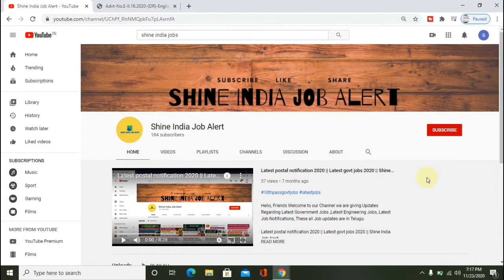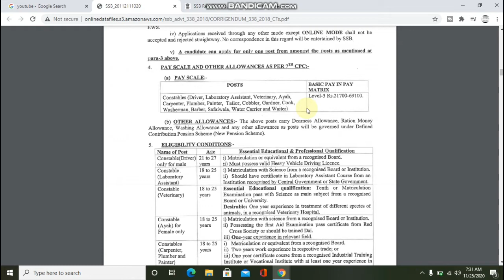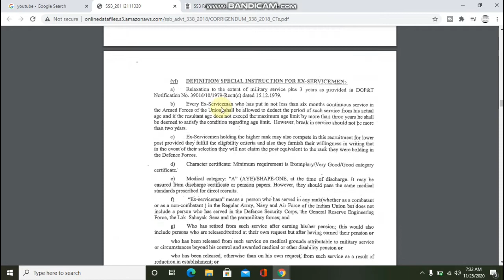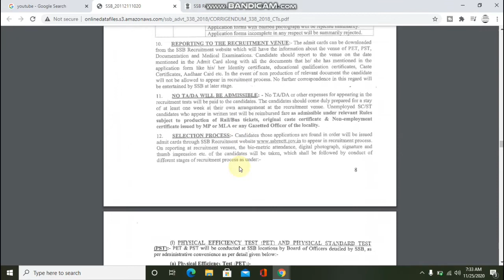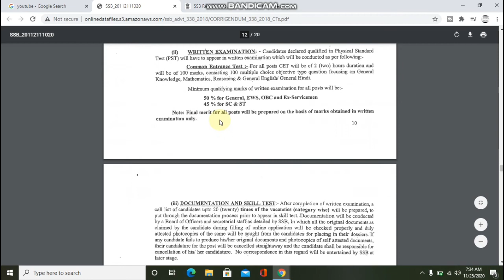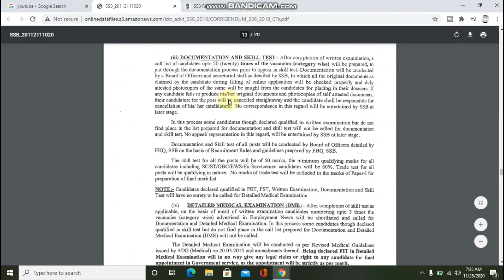latest govt jobs 2020 || latest government jobs 2020 || Shine India job Alert